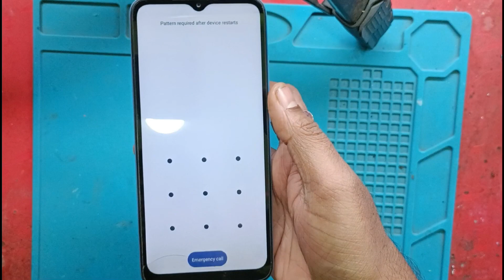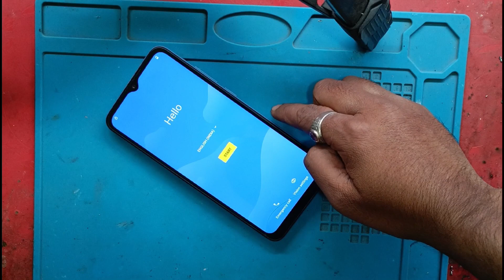Poco C50 Hard Reset Kaise Kare // Poco C50 Hard Reset No Command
poco c50 hard reset frp bypass

poco c50 hard reset no command

poco c50 hard reset kaise kare

poco c50 reset kaise kare

poco c50 reset kaise mare

poco c50 reset tamil

poco c50 reset telugu

poco c50 reset kaise

poco c50 reset kaise maarte hain

poco c50 reset kaise karte hain

poco c50 reset karne ke bad kaisechalu kare

poco c50 reset kaise karen

poco c50 reset setting